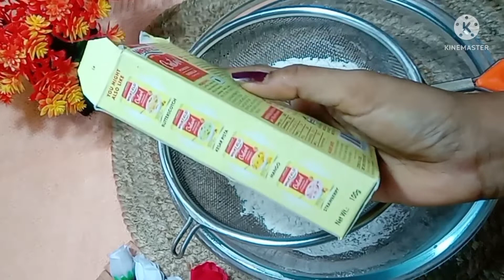কাস্টার্ড কেক, চায়ের কাপ মেপে ডিম ছাড়া খুবই সহজে কড়াইতে বানিয়ে নিন স্পঞ্জি,সফট কাস্টার্ড কেক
কাস্টার্ড কেক/ডিম ছাড়া চায়ের কাপ মেপে খুবই সহজে কড়াইতে বানিয়ে নিন স্পঞ্জি, সফট কাস্টার্ড কেক

Moyda-150 gm
Custard powder- 3 tbsp
Beaking powder- 1 tsp
Beaking soda- 1/4 tsp
Tok doi- 3 tbsp
Dudh - 1 cup
Chini guro - 70 gm
Sada tel- 60 gm
Truti fruti- 3 tbsp

ফ্রুট কেক রেসিপি -

চকোলেট কেক